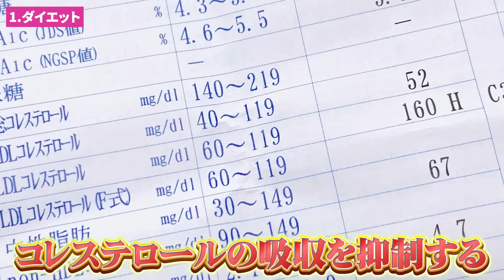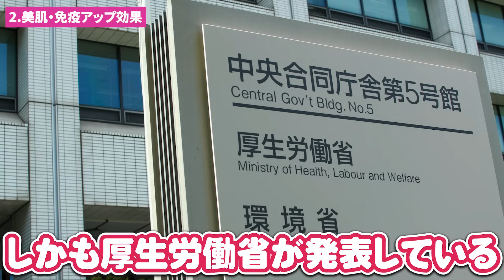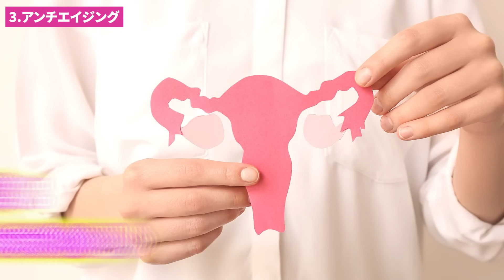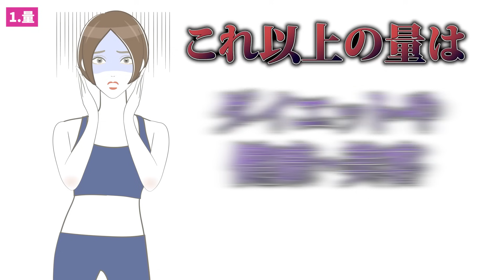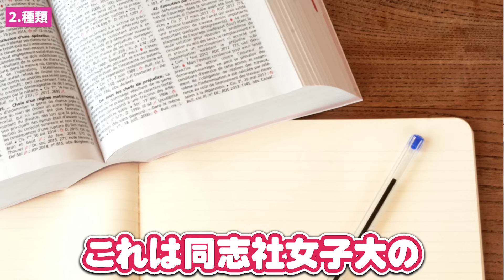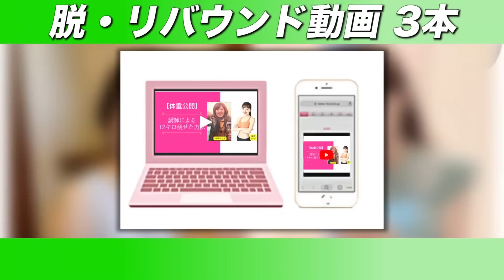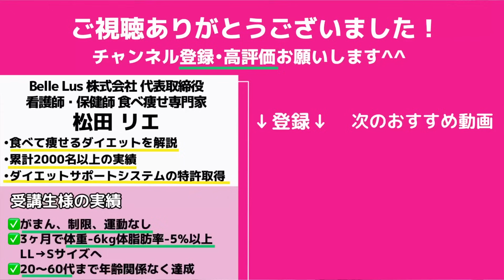【冬ダイエット】1ヶ月毎日🍊みかんを3個食べたら体に起きた変化とは？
LINEでプレゼントやご案内をしてるのでフォローしておいてくださいね🤗フォローできない場合は「@rie55」で友達ID検索してみてください「@」を忘れずに！

【#88】我慢できないダイエット(減量)中の空腹時におすすめな食材5選です。

ローラの1日ごはん🍙体型維持のためにしている事💕in LA【WHAT I EAT IN A DAY】

ダイエット宣言後のリアルな私の食事はこんな感じです。【食事制限なし/お惣菜に感謝/洗い物嫌い!】

松田リエ

💄メディア実績💄
・ずぼら瞬食スープダイエット『小学館』から出版
　Amazon肥満・メタボリックシンドローム/保健食・食事療法全２部門で１位獲得
　楽天ブックスダイエット・健康料理ランキング1位獲得
 ・ずぼらやせ！瞬食ダイエット つくりおき＆スピード10分おかず152『主婦と生　　　　　　　　活社』から出版
　Amazon売れ筋ランキング簡単レシピ/保健食・食事療法/美容・ダイエットノン
    フィクション全３部門で１位獲得
　楽天ブックス日別ダイエット・健康ランキング1位獲得
・コストコ瞬食ダイエット 運動ゼロで、食べてやせる。『幻冬舎』から出版
　楽天ブックスダイエット・健康料理部門ランキング１位
・ずぼらに健康、痩せ体質！オートミールダイエット『西東社』から出版
　Amazon低インシュリンダイエット部門で１位獲得
　楽天ブックスダイエット部門ランキング１位
 ・１か月献立カレンダー『宝島社』から出版
 　紀伊國屋書店 和書 食／料理 ウィークリーランキングで１位
　2022年2月9日 発売即重版  2ヶ月で5万部突破！
・日テレ系中京TV それって！？実際どうなの課 2023年4月5日出演
　2022年2月22日
　2022年2月19日出演
・『anan』2023年6月21日発売号掲載
・『からだにいいこと』2023年6月16日発売号掲載
・『週刊女性セブン』2023年4月21日発売号掲載
・『美ST』2023年4月17日発売号掲載
・シティリビングweb 2023年3月22日掲載
・livedoorNEWS 2023年3月7日掲載
・『やせる！血糖値、血圧が下がる！サバ缶活用大全』2023年3月7日発売号掲載
・『anan』2023年1月25日発売号掲載
・『週刊女性セブン』2023年1月16日号
・『週刊ポスト』2023年1月4日発売号掲載
・『クロワッサン』2022年12月9日発売号掲載